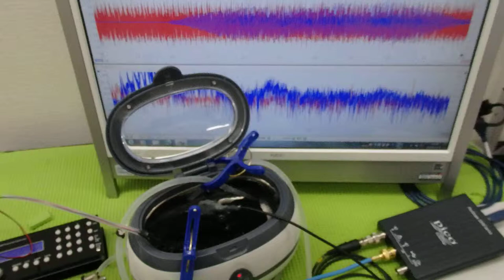超音波と表面弾性波（オリジナル超音波システムの開発技術） ultrasonic-labo